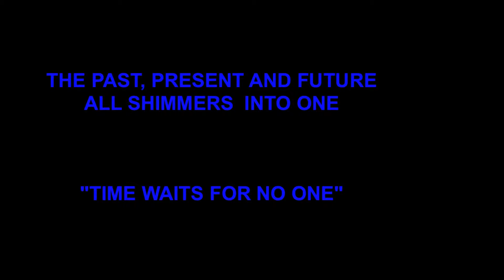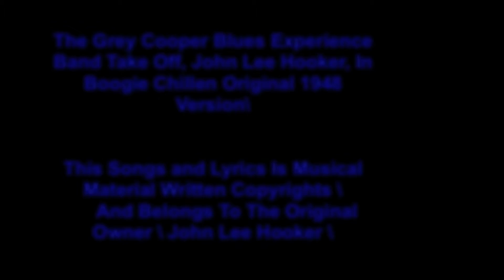G.C.B.E._ The Malin Bridge Social Gas Club - Boogie Chillen _ 20- 03- 2010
The Grey Cooper Blues Experience Band [G.C.B.E}  - Played @ The Malin Bridge Sports & Social Gas Club On The; 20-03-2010

22a, Stannington Rd, Hillsborough, Sheffield, South Yorkshire, S6 5FL.

The Grey Cooper Blues Experience Band [G.C.B.E}  Also Take Off “John Lee Hookers” Original 1948 Version of Boogie Chillen.

On Keyboard In This Video
Simon 'Too Funky' James
From

"GREY COOPERS LOVE PARTY"

See Video Footage ~ Get up Offa That Thing @ The Nutti House
For The Introducing Of Simon 'Too Funky' James

UNSEEN PROUDLY VIDEO FOOTAGE OF "GREY COOPER BLUES EXPERIENCE" FROM 2010. THIS IS WHAT THE ROCKING ROLL BLUES MUSIC BAND IS ALL ABOUT.

SOUNDS AS IT SHOULD BE - EXCELLENT. ;)

THE PAST, PRESENT AND FUTURE
ALL SHIMMERS INTO ONE

March 2010 - SHEFFIELD